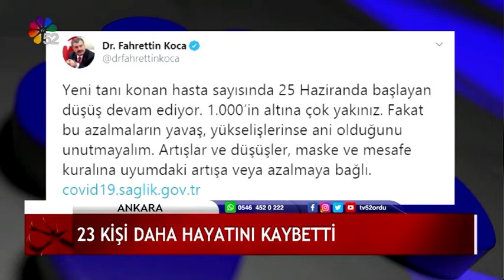11/07/2020 ANA HABER